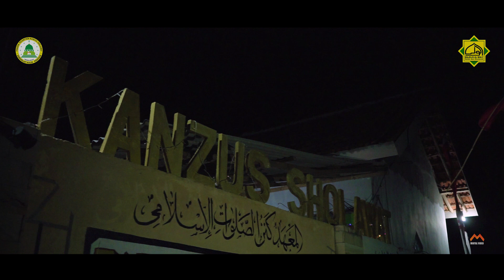MILAD KE 3 PP. KANZUS SHOLAWAT Kraksaan Probolinggo